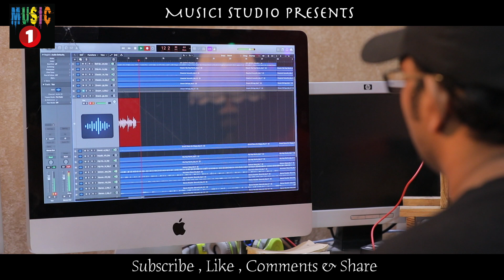Apon Manush Dukho Dile Mene neya jay Na | আপন মানুষ দুঃখ দিলে মেনে নেয়া যায় না | MGH Munna | 2020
Song : আপন মানুষ দুঃখ দিলে মেনে নেয়া যায় না
Singer : MGH Munna
Lyric & Tune : Akkas Dewan
Music Compose : Kawser Hossain Johny
D.O.P :Enamul Haque &
Vedio Edit : Kawser Hossain Johny

* ANTI-PIRACY WARNING *
This content is Copyright to "Autograph"  . Legal action will be taken against those who violate the copyright of the following material presented!